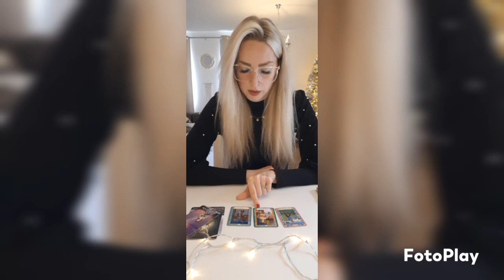Schütze ♐ Januar|| neue Chancen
Das ist eine allgemeine Legung, sie kann auf dich zutreffen muss aber nicht.

Wenn du dich zu einem Zeitpunkt unwohl fühlst lass es ziehen. Es können auch nur einzelne Abschnitte passen. Passe es also bitte für dich an.

Wenn du eine persönliche Legung möchtest, schreib mich bitte per Email an

Wenn du mich unterstützen möchtest, freue ich mich sehr über kleine und grosse Spenden über folgendes PayPal Konto Vielen Dank!❤